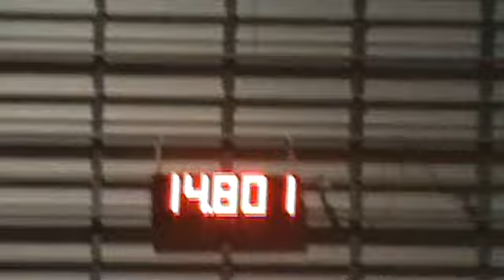nicks bullion augusta first go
nikki 14.80 1st go southern rebel open